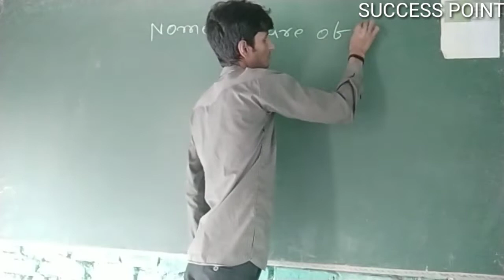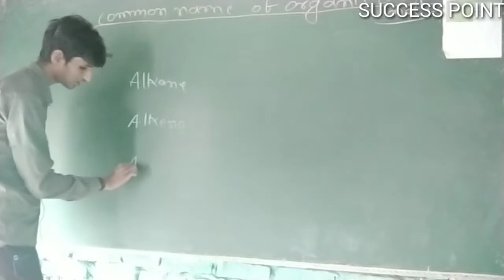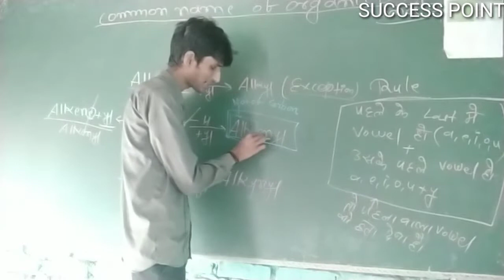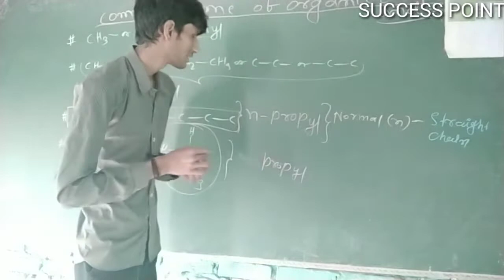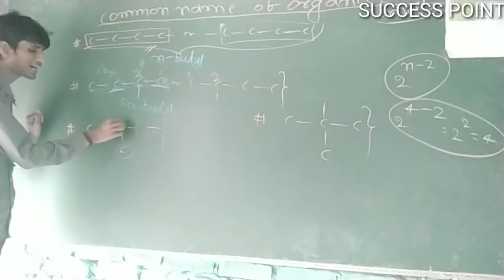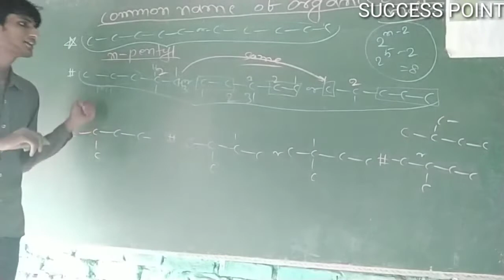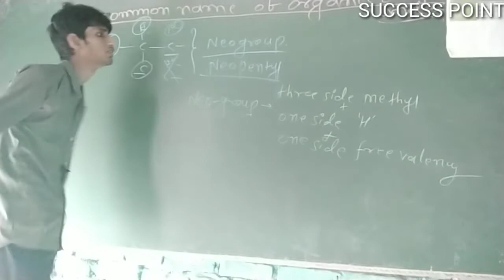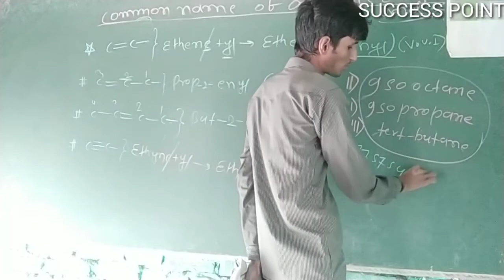Common name of some organic compounds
JMS JEE AND NEET Target
Dear Students इस Vidio में हमलोग सीखा
 जाएगा  जो आपके JEE NEET AND BORD EXAM के लिए काफ़ी महत्वपूर्ण हैं l
👉PDF assignment.
👉PDF DPPS.
👉 You can ask doubt in live class as well as personal contact as
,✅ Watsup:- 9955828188